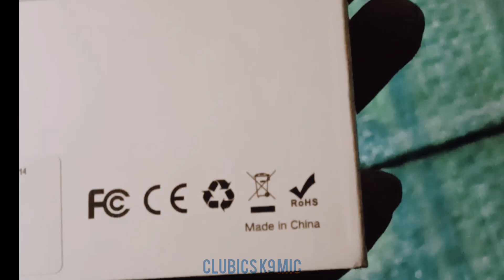Clubics K9 Mic क्या आप को लेना चाहिए या नहीं clubicsmic आप को इस विडियो में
Clubics K9 weriless mic ka link

अगर आप चाहिए तो आप ले सकते हैं